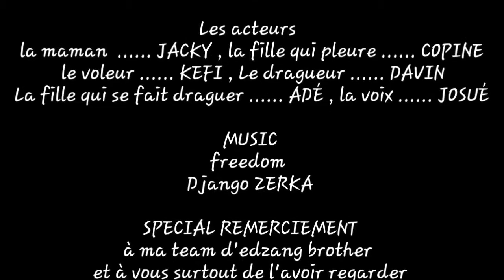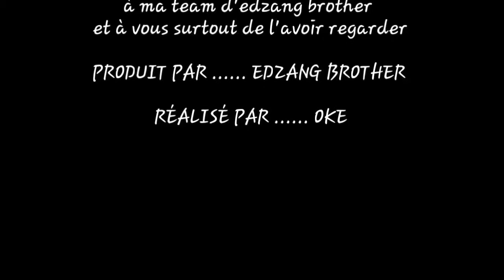PUBS EPISODE 1 : le medicament miracle VF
Avec jacky divine, emily lu, davin,florida du park, km et oke la flingueuse